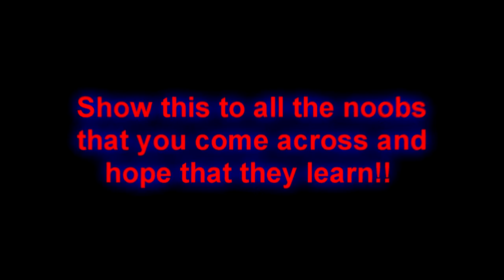How to play S&D on Call of Duty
A piss take of all people that 'camp' on Call of Duty